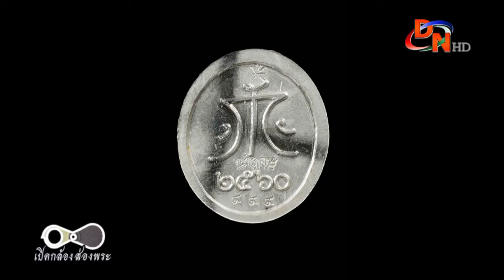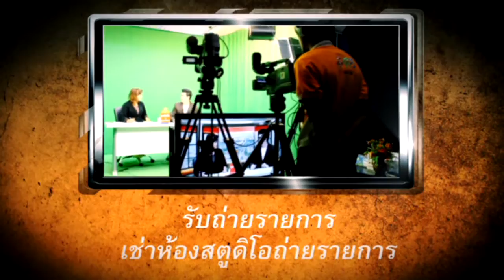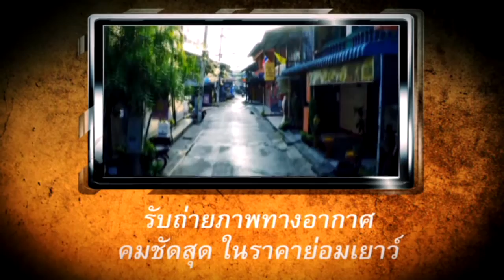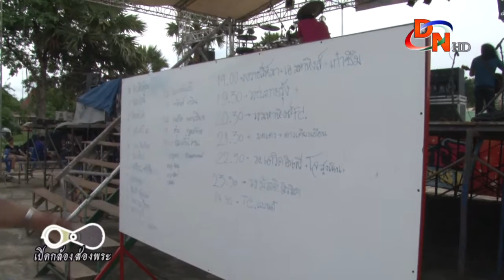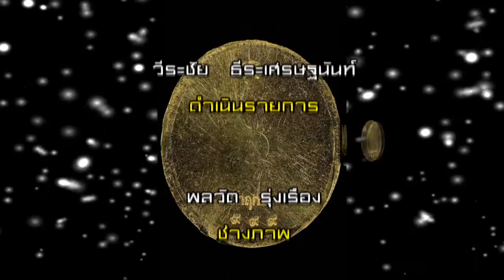เปิดกล้องส่องพระ 20 11 59 ไหว้ครู ครูบาแบ่ง